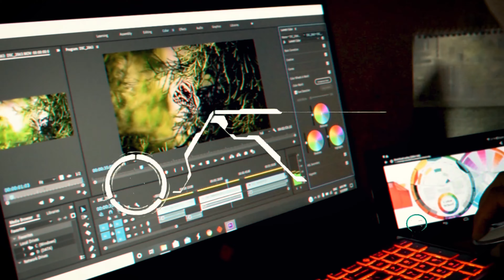Lockdown short nature film Mauritius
Look around, allow nature's peace to flow into you as sunshine into trees, there are always flowers for those who want to see them. May the pandemic ends soon and everything comes back to normal, till then let nature takes over while you appreciate things around you, you'll surely find peace and good health.

Shot with Nikon D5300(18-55mm and 70-300mm) and Huawei P10.

Zhiyun Smooth 4 has been used for the Motion lapse.

wildlife, documentary, birds, short wildlife film, bbc documentary, wild birds, butterfly, guppies, betta fish, fighter fish, turtle, fresh water turtles.